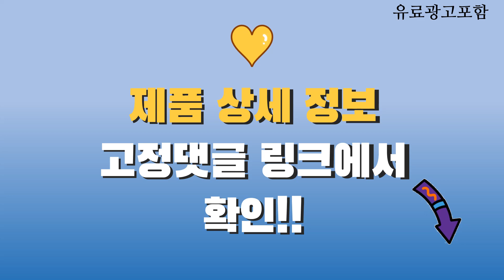비스포크키친핏 Top10! 가격, 평점, 후기! 놓치지 마세요!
❤️❤️❤️ 요즘 인기있는 비스포크키친핏 구매 가격 평점 리뷰 정리해 봤어요! ❤️❤️❤️

[00:06]
10위. #[색상선택형] 삼성전자 비스포크 키친핏 4도어 냉장고 615L  [2,489,000원]

[00:11]
9위. #[색상선택형] 삼성전자 비스포크 키친핏 1도어 냉동고 좌개폐  [1,078,000원]

[00:16]
8위. #[색상선택형] 삼성전자 비스포크 스탠드형 김치플러스 1도어 키친핏  [1,298,790원]

[00:21]
7위. #[색상선택형] 삼성전자 비스포크 키친핏 1도어 냉동고 우개폐  [1,119,000원]

[00:26]
6위. #[색상선택형] 삼성전자 비스포크 키친핏 4도어 냉장고 615L  [2,227,540원]

[00:31]
5위. #[색상선택형] 삼성전자 비스포크 김치플러스 키친핏 4도어 내장고  [1,767,020원]

[00:36]
4위. #[색상선택형] 삼성전자 비스포크 키친핏 1도어 냉장고 좌열림  [1,087,080원]

[00:41]
3위. #[색상선택형] 삼성전자 비스포크 키친핏 4도어 냉장고 615L  [2,294,100원]

[00:46]
2위. 삼성전자 비스포크 4도어 냉장고 글라스 키친핏 615L [2,151,000원]

[00:51]
1위. #[색상선택형] 삼성전자 비스포크 키친핏 4도어 냉장고 615L  [1,828,340원]